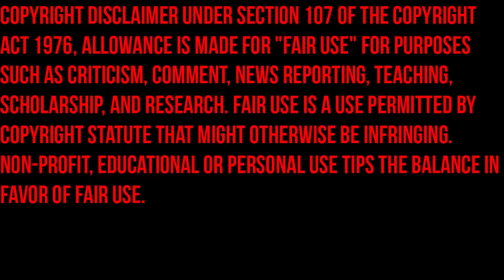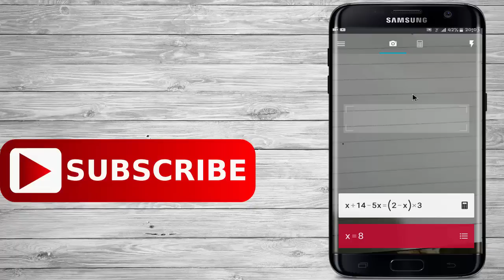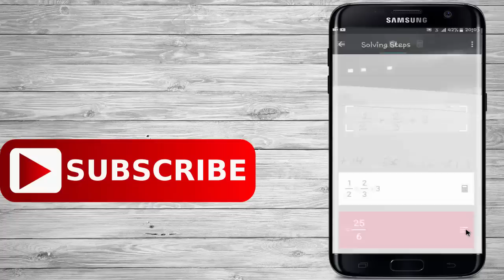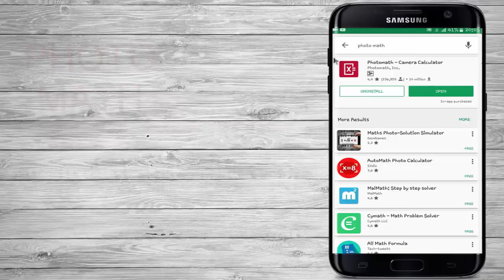SCAN QUESTION AND GET ANSWER | Solve Math Problems With Mobile Camera [URDU/ हिंदी ]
In this video  i am going to tell you about an amazing app for cheating in exams or somewhere else.just scan your question and get answer. PhotoMath is a very interesting app in theory. Yes, it would be great to get help on your math homework from your smartphone. Yes, it would be convenient if that app could assist you through a simple picture of the problem. And yes, it would be beneficial for said app to give step by step instructions on how to solve the problem. These are all things PhotoMath does, at least in theory. However, while the app looks great and, in a sense, functions perfectly well, there are some major flaws that must be addressed before it can be considered a quality app.
PhotoMath really does have a straight forward set-up. It takes on a more minimalist design so that it may better focus on the functionality of the app, which is great. I like the fact that the app isn’t tacked on with needless bells and whistles. Taking pictures of math problems was also very easy. The app does not actually require you to snap the picture. Once a math problem is presented in the given field, the app automatically scans it and give you the solution/steps to solve it. It takes out a rather tedious step and further streamlines the already streamlined process.
इन थिस विडियो ई ऍम गोइंग तो तेल्ल यू आ वैरी उसेफुल्ल ट्रिक तो चीट इन एसएमस .सो दो नॉट मिस थे विडियो लिखे थे विडियो एंड सब्सक्राइब तो आवर channel.

 You are watching tech to Ahmad.
In this  channel i share  videos about mobiles tricks and tips, compute problems and there solutions and amazing information about  internet daily . Every week you will get new videos.

FOLLOW ME ON ISTAGRAME

URDU AND HINDI TIPS FOR ANDROID MOBILES

AMAZING TRICKS OF WHATSAPP

 FACEBOOK TRICKS YOU DONT KNOW   BEFORE

how to open any blocked website

2}whatsApp video call feature

3}how to download fb video by just one click

4}how to find your lost mobile phone

5}how to share your mobile screen with laptop/ COMPUTER

6}how to send large files by whatsapp

7}HOW TO MAKE YOUR CAMERA A DSLR

8}how to download FACEBOOK  video by just one click

9}how to change fonts in whatsapp

10} how to write urdu /hindi in android

THIS VIDEO ALSO CONTAINS THESE TITLES
Solve Any Mathematics Questions With Your Phone's Camera - Photo Math Tutorial
Solve MATH problems with Camera - Android Camera HACKS Tricks 2017
Using Android Phone camera and solve maths Problems | Hindi | SGS EDUCATION
Use Your iPhone or iPad Camera to Solve Math Problems Instantly [How-To]
PhotoMath App Solves Maths Problems Using Phone Camera - Cheat Help !
Solve Mathematical Problems by android Camera
Photomath's app can now solve handwritten math problems
Solve math with your camera on Android! | PhotoMath for Android
Solve math problems using camera
Solve Math Equations By Camera || Photo Math Calculator || [HINDI]
How to Solve Maths Problems and Questions from Your Mobile Camera ? in Hindi.
CAMERA CALCULATOR solve MATHS Problem Scan with Camera and solve problems| MATHS
Genius app instantly solves math problems by using a phone's camera
PhotoMath: Awesome Camera Calculator for Android
Android Tips & Tricks in Hindi - Best Android App - Solve Math Problems Fast - EASY
PhotoMath: Learn to solve math in a click with this free camera calculator app
Solve Any Mathematical Problems with camera Android Hacks 2017
How to Solve Math Problems with Android || Camera Calculator
PhotoMath Brings Awesome Math-Solving Camera to Android [How-To]